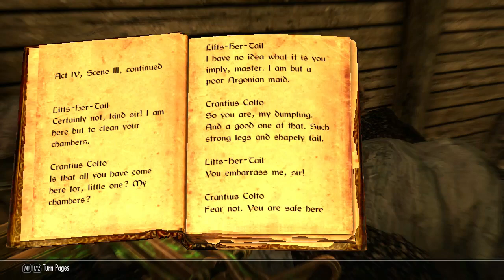289 Skyrim First Edition